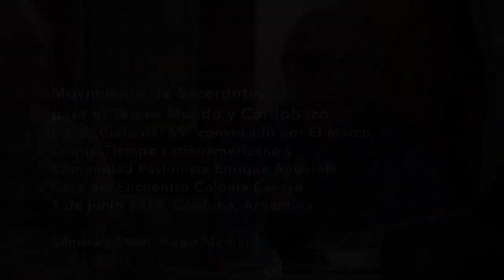Movimiento de Sacerdotes para el Tercer Mundo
Presentación de “Historia de un compromiso. Movimiento de Sacerdotes para el Tercer Mundo” del P. Domingo Bresci.
Ciclo “Cielo del 69”, convocado por El Marco, Centro Tiempo Latinoamericano y Comunidad Pasionista Enrique Angelelli.
Casa del Encuentro, Colonia Caroya, Córdoba, Argentina
1 de junio 2019